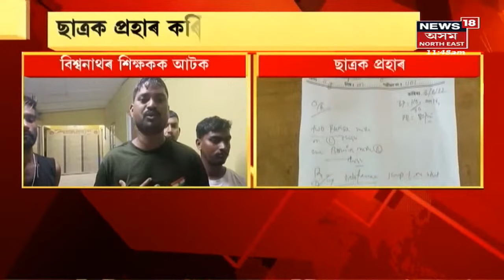Assam News Updates | News Scan : Karbi Anglong ত জনতাৰ ক্ষোভিত ৰূপ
পশ্চিম কাৰ্বি আংলঙত BJP প্ৰাৰ্থীক পহুখেদা।
 ৭ নং কপিলী আৰু ৯ নং আমৰেং সমষ্টিৰ প্ৰাৰ্থীক খেদা।
2:32 সৰুপথাৰত দুৰ্বৃত্তই জ্বলাই দিলে কাৰ্যালয়।  লগতে চাওঁক আন আন গুৰুত্বপূৰ্ণ সংবাদসমূহ ।